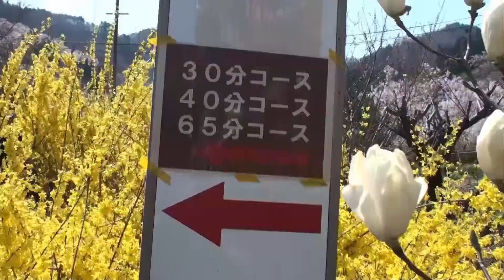花見山公園（福島県）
２０１４年春の花見山公園です、少し風が強かったものの、沢山の花々に包まれ癒やされました。